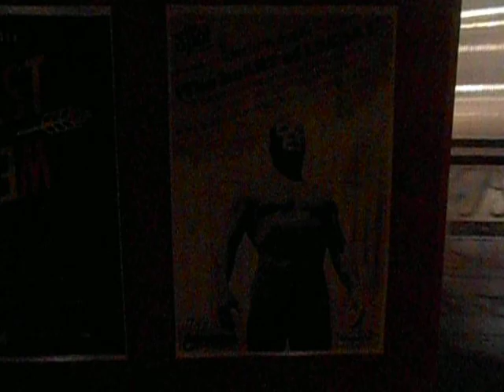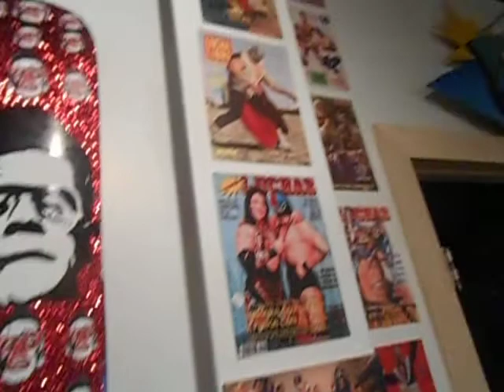The Spot in Barrio Logan during Luche Libra Party last Saturday night 7pm